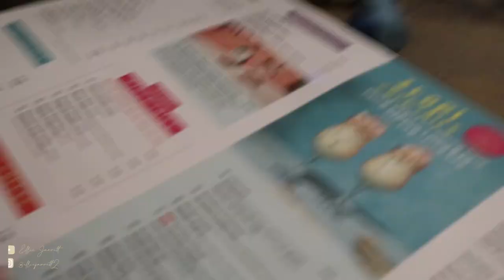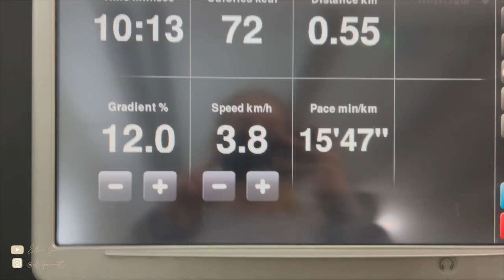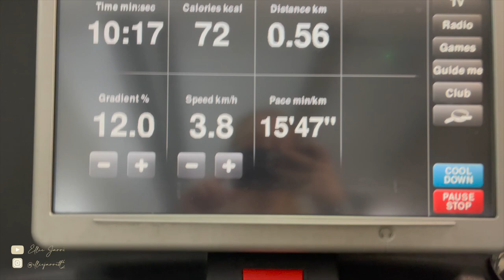Come and see Coldplay with me at Wembley!!!